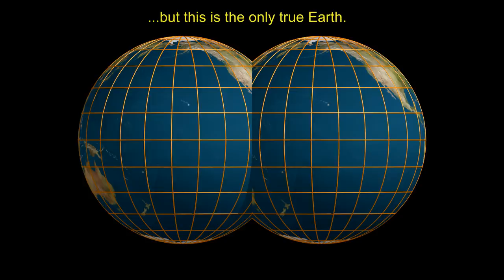To all flat-Earth lovers...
Showing that the 'flat-Earth' map is just a projection of the real spherical Earth...